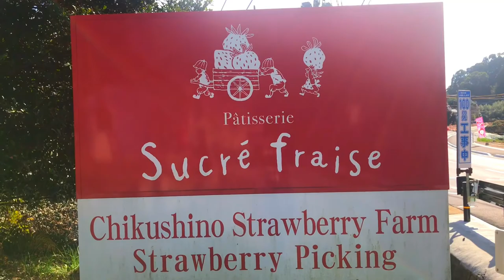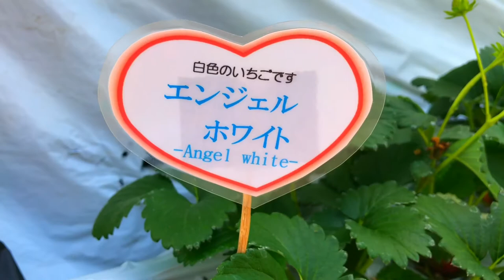Unlimited Eating strawberry in Japan| picking and eating inside the farmhouse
Let's eat Japanese strawberries at Chikushino Strawberry Farm until we're satisfied ... and is even well-known within the strawberry farms in Fukuoka. ... By the way, in order to enjoy a strawberry picking experience at this farm ...

We are international couple vlog【YU and AI TV】

 JAPANESE and FILIPINO/lifestyle/Language/funny moment/cooking/travel/foods

Give this video a thumbs up if you enjoyed and Please comment below , if you have any requests to do or ideas you want to see next for our next video !

【Recommended Video】